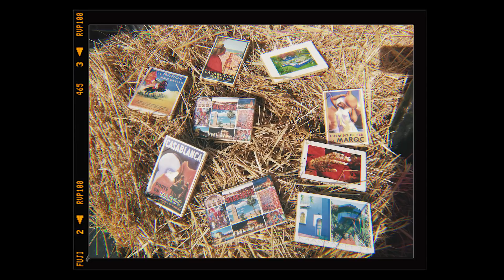Oasis Festival 2018 Official Aftermovie